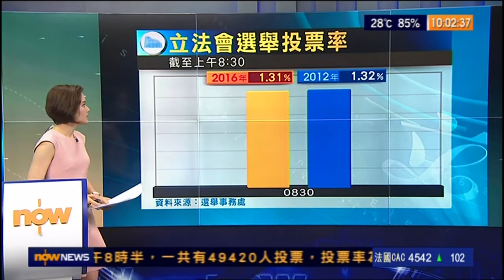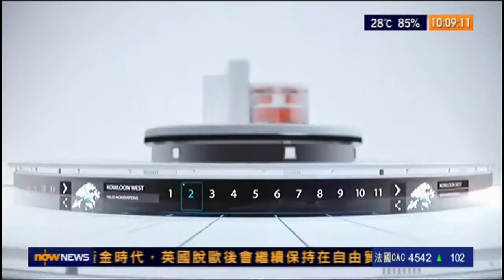[新聞](2016-09-04)立法會選舉投票日相關新聞(1000)